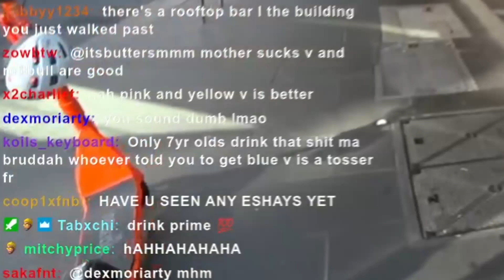Arab Gives Uber Driver Biggest Tip of His Life